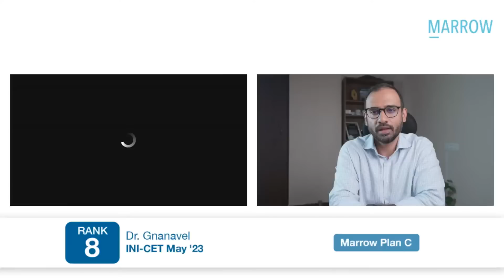"Dr Shivika made Microbiology easy using flowcharts & cycles"- Dr Gnanavel Rank 8 INICET '23 | PlanC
Rank 8 INI-CET May '23 Dr Gnanavel Plan C in conversation with Dr. Abbas about his journey.